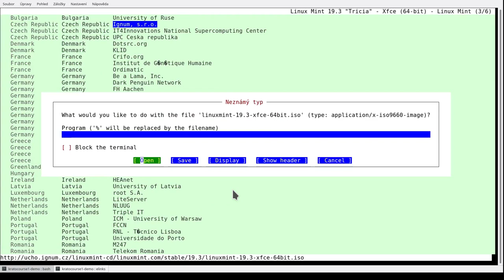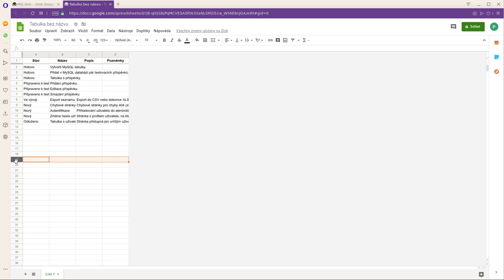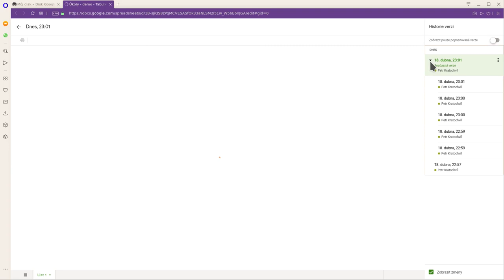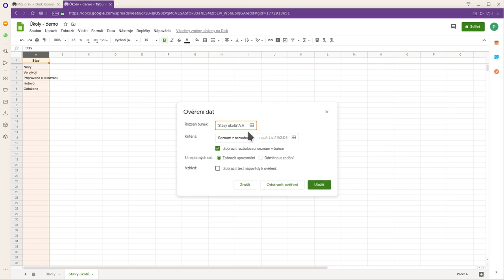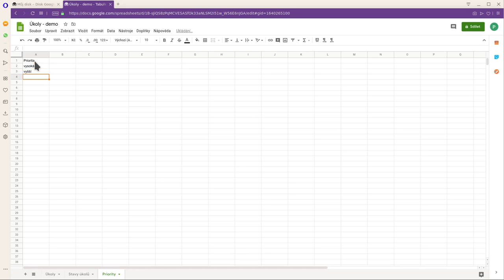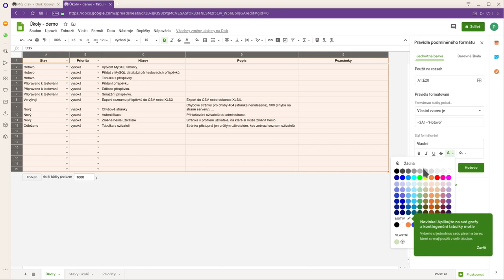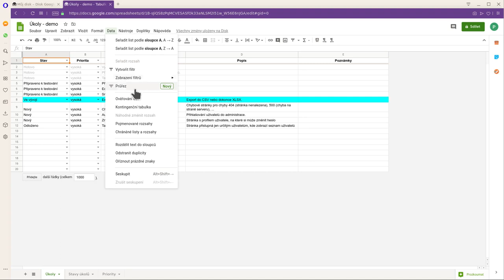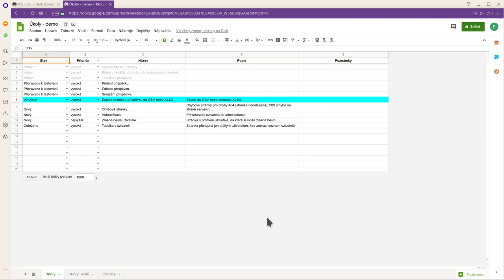Kratokurz s01e03: Seznam úkolů (snadno a rychle) na Disku Google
Jak využít služeb Google k vytvoření přehledného seznamu úkolů? Dozvíte se dnes v tomto videu.

PS: Omylem je prohozená červená a modrá barva, omlouvám se.